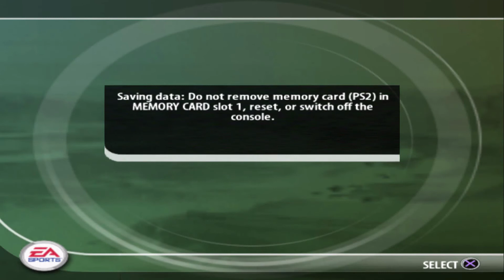Tiger Woods PGA Tour 2005 Season Mode Part 48 - Southern Major Championship Round 4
It's time to wrap up the Southern Major.

Game Details
Developer - EA Redwood Shores
Publisher - EA Sports
Platform - (PS2), Xbox, Nintendo DS, PSP